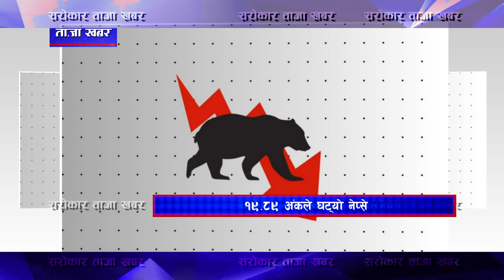ताजा खबर II Sarokar Taja Khabar II May 30, 6:00 PM || Latest news